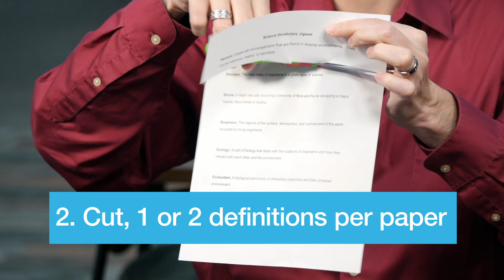Classroom Strategy: Jigsaw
Active learning doesn't have to be a puzzle! In this video, Kyle introduces the Jigsaw technique and explains how this engaging activity gets students moving, collaborating, and learning.